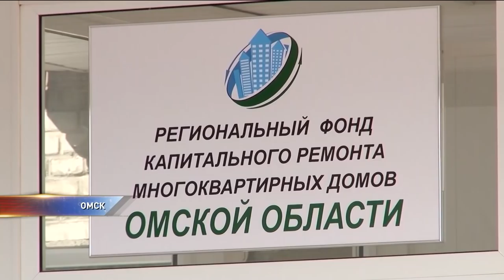В Омской области сорвана программа капремонта